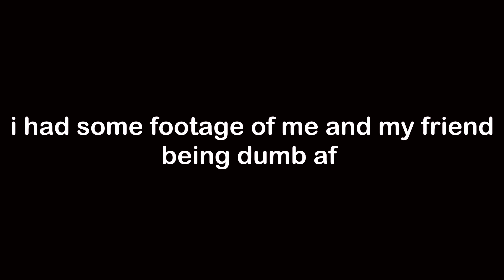food porn is not good for you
Watch this old footage of me and my friend demonstrating the lack of our brain cells and being extremely immature